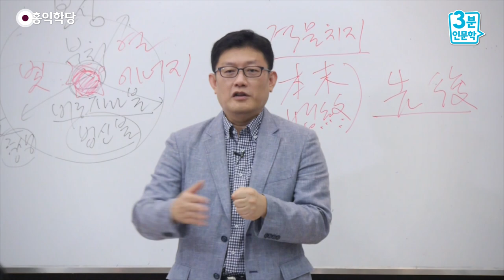[3분 법문] 보살의 길, 관점 변화의 필요성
(강의 中) 견성을 했으면 뭐 해요? 견성을 했는데, 양심을 안 한다? 그러면 다 그냥 별 볼 일 없는 거예요. 그냥 그분 평생 자기 안에서 마약 끌어다 쓸 수 있는 그 능력 얻은 것뿐이에요.
계속 뽕 맞을 수 있는 그런, 돈 안 내고 뽕 맞을 수 있는 그 테크닉을 얻으신 것뿐이에요.

- (160924 보살정도) 보살의 길, 관점 변화의 필요성
그래서 지금 출가를 하셨건, 재가를 하셨건 다 똑같아요.
아니, 속세에 살면서 현상계에 취해버리나,
숲에 들어가서 숲에 취해서 있으나, 다 똑같죠.
뭐가 달라요?
'양심 하냐? 안 하냐?'예요, 다른 게 아니라.
'양심 하냐? 안 하냐?'

견성을 했으면 뭐 해요?
견성을 했는데, 양심을 안 한다?
그러면 다 그냥 별 볼 일 없는 거예요.
그냥 그분 평생 자기 안에서 마약 끌어다 쓸 수 있는
그 능력 얻은 것뿐이에요.
계속 뽕 맞을 수 있는 그런, 돈 안 내고 뽕 맞을 수 있는
그 테크닉을 얻으신 것뿐이에요.

뭔 일 있으면, 계속 뽕 맞고 들어가 버려요.
본인은 죽을 때까지 알딸딸하게 살다 가실 수 있어요.
그래서 인도 성자들이 계속 뽕 맞고 있습니다, 알딸딸해서.
이 양반들은, 인도 성자들은요, 마하리시도 그래요.
세상이 꿈인지 아닌지도 잘 몰라요, 실제로.

그래서 어떤 사람이 질문해요.
그때 이렇게 대답한 적도 있어요.
"난 네가 지금 꿈인지 아닌지 모른다."
"네가 꿈일 수도 있다, 지금 너 자체가."
이런 상태로 있어요.

그리고 많은 인도 성자들이 실제로 마약을 합니다,
계속해서. 그러니까 이 환각 상태나, 명상에 빠져 있는
환각 상태나 똑같다는 거예요, 실제로 해보니까.
그게 욕할 게 아닌 게요,
똑같다는 걸 알아버린 사람들이에요.

그러니까 명상을 하나, 뽕 맞고 있나
지금 그 상태에서 현상계를 꿈으로 보면서 그냥
"이왕이면 내가 좋아하는 그런 마음을 느끼면서
살고 싶다!" 하고, 도덕적이지도 않기 때문에.
명상 안 하느니만 못한 경지가 얼마나 많은데요.
그걸로 사람 잡는 사람들이 얼마나 많은데요.
자기를 타락시키고 남을 타락시키고.
그래서 보살이 제일 성스러운 겁니다,
인간 중에 성스러운 (거예요).

제가 많은 스승들, 또 찾아가도 봤고,
글로도 보고 했지만, 제가 항상 말씀드렸죠?
부모님이 제일 성스럽더라고요,
제가 만난 분 중에, 부모님! 제 입장에서는.
자식 위해서 그렇게 희생하시고
이렇게 챙겨주시는 모습 봤을 때,
부모님이 제일 성스럽게 느껴졌지,
다른 누구 가서 이렇게 보고 '성스럽다!'
이렇게 느껴지지 않아요.

그건 분위기에 취해서 느끼시는 거고,
진짜 인간적으로 성스럽다고 느껴지는 분 있죠?
참 존경할 만한 삶을 사시는 걸 옆에서 본,
그분이 보살이에요.
그분들이 실제로 보살이에요, 여러분!
그 공적 어디 안 갑니다.
그분 영성을 다 갖고 나중에 다 그분들이
다 챙기실 거예요, 그 공 쌓으신 만큼.

그러니까 '보살도'라는 관점을 잡으시면,
오늘 '보살의 길을 열다' 강의인데,
관점을 바꾸셔야 해요.
기존의 수행, 그런 묵은 편견과 그런 선입견을 가지고
보살도를 대하시면, 답이 안 나와요.

제가 왜 이 얘기를 드리냐?
2,000년이 지났는데 안 나왔잖아요, 실제로.
이게 지금 빈말이 아니라 2,000년이 됐는데,
대승불교가 나온 지 지금 2,000년 뒤에
지금 대승 이야기를 누가 제대로 하고 있냐는 거예요.
좀 충격적이지 않나요?

제가 왜 또 이걸 이렇게 떠들어야 하냐는 거죠,
이게 그냥 알아서 다 알고 있어야지. 제가 답답해요.
왜 이런 얘기를 내가 또 이렇게 하고 있는지?
그렇죠? 당연히 지당한 얘기여야 하는데.
다 알고 계셨어야 하는데, 2천 년이 지났는데.
인류가 바보도 아닌데, 도대체 왜 이 얘기가 이렇게까지
그렇게 어려운 얘기냐? 이거죠.

지금, 그러니까 과거는 어차피 지나간 거니까
지금부터 우리가 또 잘 살아야죠,
제가 항상 주장하듯이.
지금 우리가 정신 차리고 이해하면,
우리 뒷사람들은 다 알고 살 거 아닙니까!

여전히 지금 우리가 또 게임을 하는 와중에 있어요.
'우리가 게임을 어떻게 풀 것인가?'에 따라서
인류 미래가 바뀝니다.
일단, 우리 (홍익)학당으로 인해서 유튜브에
보살도가 어마어마하게 올라가 있기 때문에
쉽게 없어지진 않을 거예요.